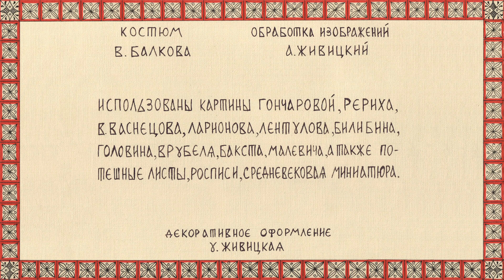Игорь СТРАВИНСКИЙ. "ПРИБАУТКИ" для голоса и восьми инструментов (1914)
Igor STRAVINSKY. "Pribautki" for voice and eight instruments (1914)

МССМШ им. Гнесиных

Проект "ЗРИМАЯ МУЗЫКА"
24 мая  2018 г. в Органном зале состоялась защита проекта студентов II курса «Зримая музыка».
Руководитель – преподаватель Мировой художественной культуры и Истории мировой культуры Е.О. Гайская.

Ульяна ЖИВИЦКАЯ (вокал)
Тимур ДЖАФАРОВ (флейта)
Леонид СУРКОВ (гобой)
Владимир ЕРШОВ (кларнет)
Ян СЫСОЕВ (фагот)
Ивет БОРРЕГО КАРБОНЕЛЬ (скрипка)
Никита ВОРОНОВ (альт)
Елизавета ЧЕЛЯТНИКОВА (виолончель)
Глеб ДЁМИН (контрабас)

MSSMSH them Gnessin

The project "VISIBLE MUSIC"
On May 24, in the Organ Hall, the project of second year students "Visual Music" was defended.
The head is the teacher of the World Art Culture and the History of World Culture E. Gaiskaya

Ulyana Zhivitskaya (vocals)
Timur Jafarov (flute)
Leonid SURKOV (oboe)
Vladimir ERSHOV (clarinet)
Jan SYSOYEV (bassoon)
Ivet BORREGO CARBONEL (violin)
Nikita VORONOV (viola)
Elizaveta CHELYATNIKOVA (cello)
Gleb DYOMIN (double bass)